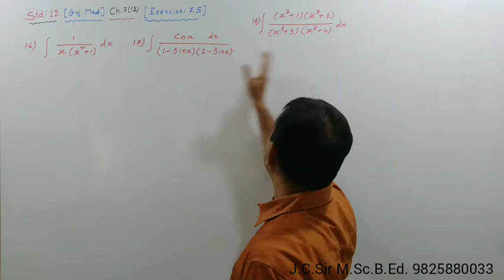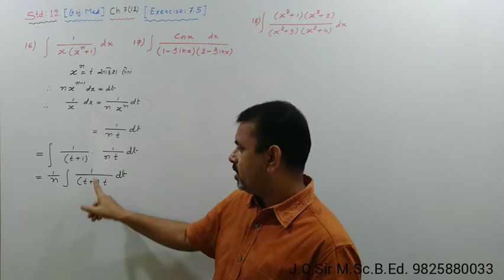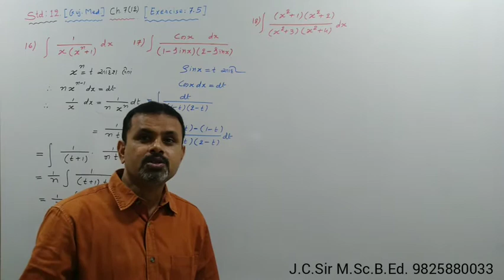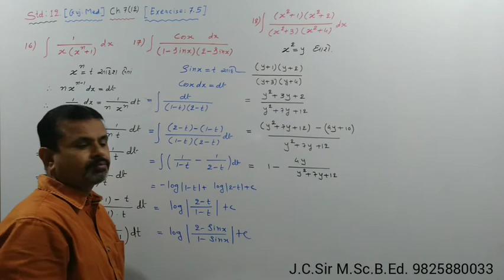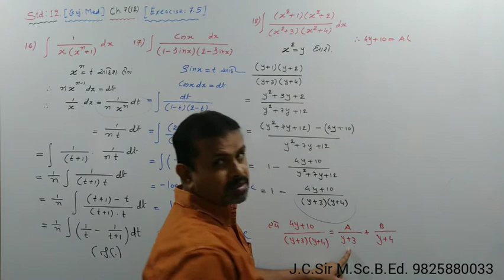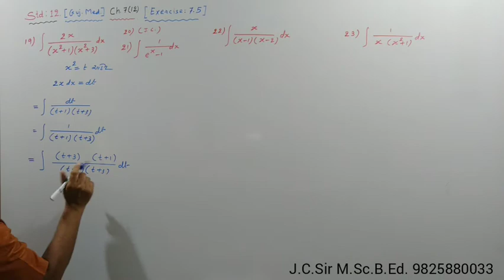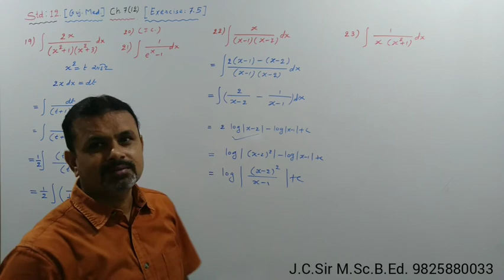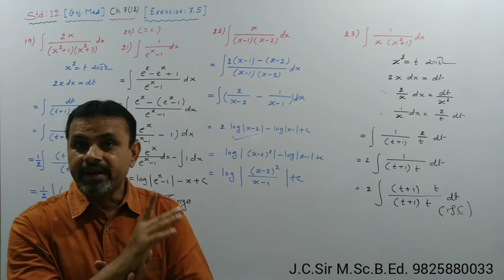Std 12 Ch 7(12) GM